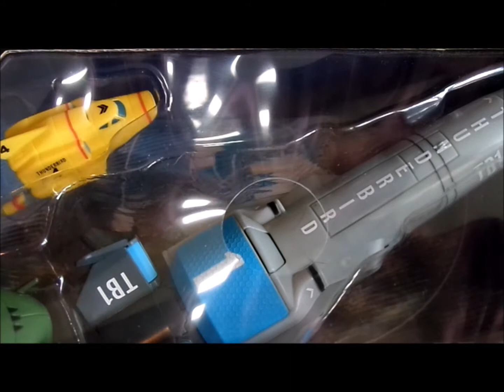TB toys THUNDERBIRDS ARE GO 4 vehicle set